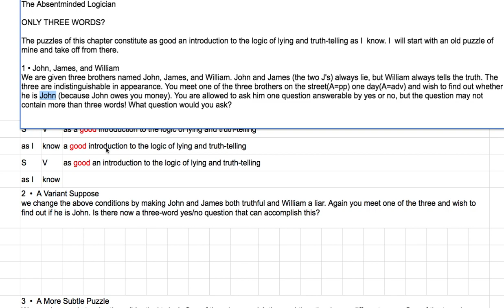[영어의 구조] 162 - 동사 ask는 두 개의 명사구를 보충어로 가진다